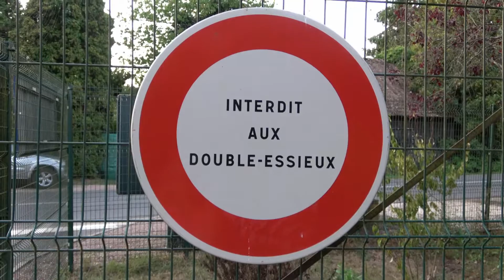58 Aire CC "St Amand-en-Puisaye" Hello!camping-car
Aire Camping-Car gratuite dans la Nièvre (58) à St Amand en Puisaye
région Bourgogne-Franche-Comté. Aire avec eau gratuite devant le camping-municipal. Possibilité de stationner sur un Parking gratuit en face du château (musée du grès).
video creation art-lyb